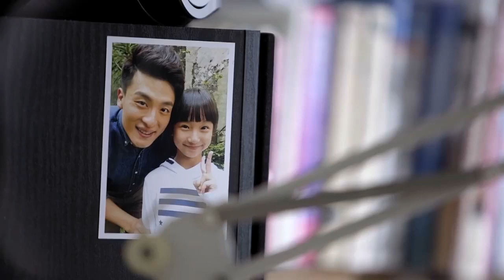【BL】他一起床就有男孩准备的早餐吃，他们在一起过得好幸福！ 😘同志/同性/耽美/男男/爱情/Chinese LGBT/BOYLOVE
Drama Name: 柠檬初上